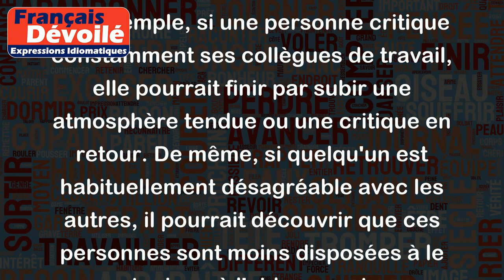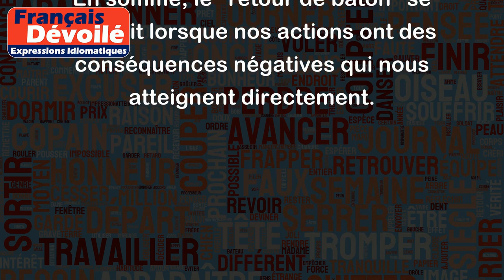Retour de bâton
L'expression "retour de bâton" se réfère à une situation où une personne subit les conséquences négatives de ses propres actions, parfois de manière inattendue ou soudaine.
Par exemple, si une personne critique constamment ses collègues de travail, elle pourrait finir par subir une atmosphère tendue ou une critique en retour. De même, si quelqu'un est habituellement désagréable avec les autres, il pourrait découvrir que ces personnes sont moins disposées à le soutenir ou à l'aider en retour.
Voici quelques autres exemples courants :
- Un politicien qui promeut une loi qui se retourne finalement contre lui politiquement ou médiatiquement.
- Un investisseur qui réalise de gros profits grâce à la prise de risque, mais qui subit également de fortes pertes lorsque quelque chose tourne mal.
- Un athlète qui se blesse gravement après avoir ignoré les avertissements de ses entraîneurs concernant un mauvais comportement.
En somme, le "retour de bâton" se produit lorsque nos actions ont des conséquences négatives qui nous atteignent directement.